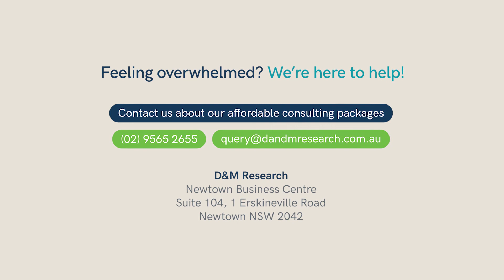Fundamentals of Research Blog Series - Part 2 (Goals and Objectives)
The desire to do research usually starts with some sort of business problem that requires evidence to support a decision of going one way or another.

In this Part 2 of this 10-part series on the fundamentals of market research, Derek Jones, founder of D&M Research, focuses on the importance of setting goals and objectives.